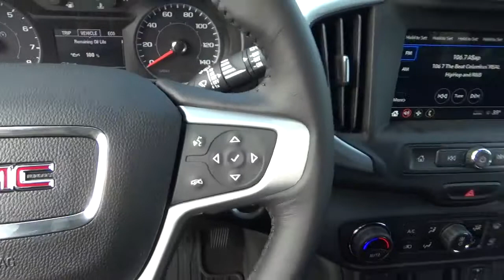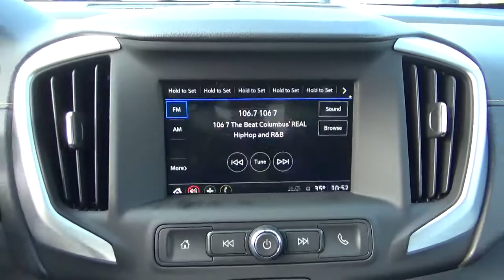18G121 2018 GMC Terrain SLE For Sale Columbus Ohio